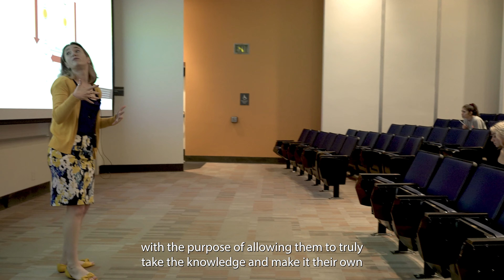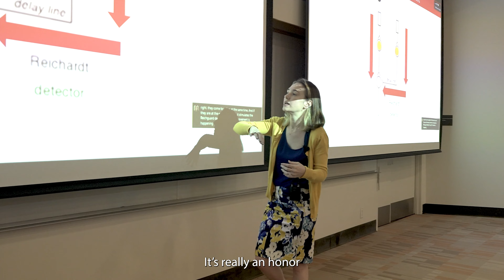Junior Excellence in Teaching Award: Annie Ditta, Psychology